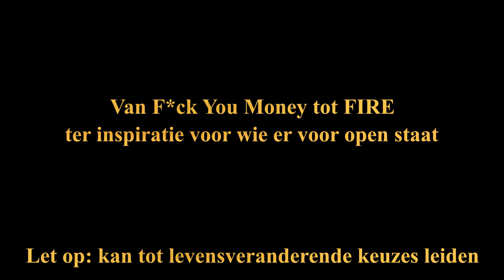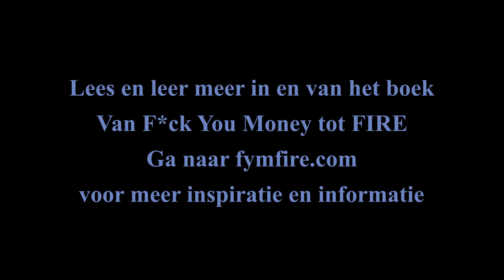Expat FIRE interview Merijn Heijnen over FYM en FIRE met beelden van Goa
Dit is de volledige versie van hetgeen ik (Merijn Heijnen - schrijver van het boek Van F*ck You Money tot FIRE) heb verteld over Fuck You Money en FIRE tijdens het interview dat sterk ingekort is uitgezonden door WNL voor het programma Stand van Nederland: Generatie Next op 28 januari 2021. Ik heb alle beelden die we hebben opgenomen van hoe wij in Goa leven als Expat FIRE in de video verwerkt. Ik geef geen advies, zoek zelf uit wat je wilt en moet doen om jouw doelen te bereiken. Ik hoop wel te inspireren en te laten zien dat het echt anders kan.
Ik ga wat uitgebreider in op hoe ik 'hier' ben gekomen in 'Mijn verhaal' op
Meer informatie over het boek Van F*ck You Money tot FIRE vind je op